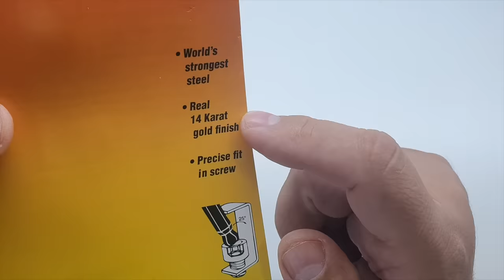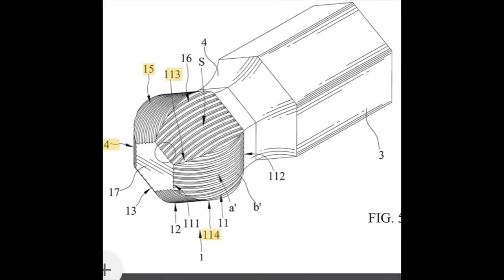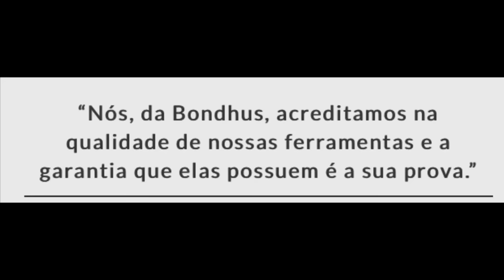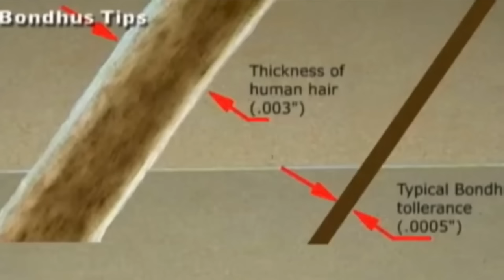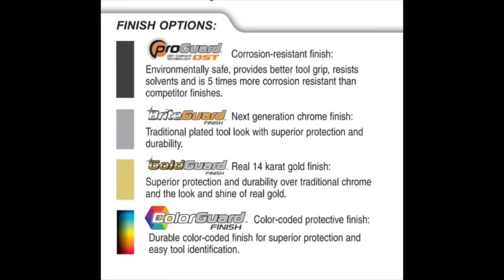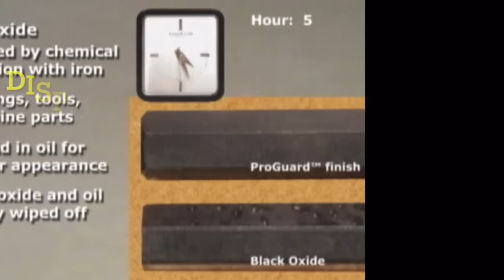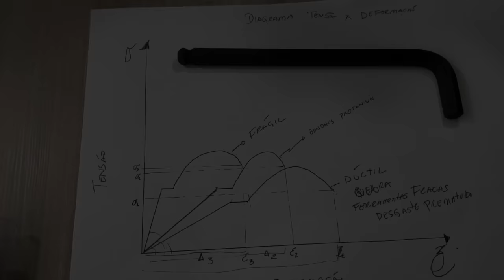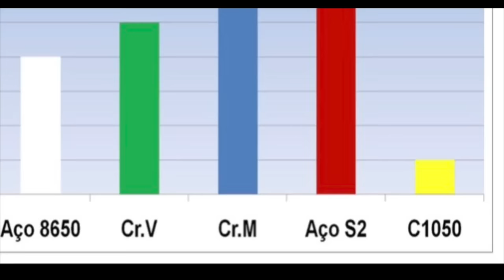CONHEÇA NESTE VIDEO A QUALIDADE DA MARCA BONDHUS MADE-IN-USA E FIQUE SURPRESO COM A FERRAMENTA .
CREDITOS DESTE VIDEO AO AMIGO @FERRAMENTASTOOLS

Sobre Bondhus!
Bondhus Corporation está localizada em Monticello, Minnesota - EUA; cerca de 40 minutos de Minneapolis. Os funcionários da Bondhus têm orgulho de nossa empresa e das ferramentas que fabricamos. Nossas ferramentas Ball, Hex e TORX® são feitas em nossa fábrica em Monticello, do outro lado da rua do poderoso rio Mississippi.

Em 1964, John Bondhus começou a fabricar a ferramenta hexagonal de ponta esférica “Balldriver®” original que ele inventou. Desde aquela época, temos grande orgulho em ser os líderes da indústria em projeto e fabricação de ferramentas inovadoras que economizam tempo. Construímos nosso negócio fornecendo aos clientes Bondhus produtos da mais alta qualidade e suporte ao cliente do setor.

Ferramentas Bondhus aparecem em todos os lugares! Eles podem ser encontrados em caixas de ferramentas ao redor do mundo, em todos os continentes e em mais de 100 países, de Taiwan ao Brasil e da Suécia ao Japão. Os maquinistas e as oficinas automotivas consideram-nos indispensáveis. Operadores de impressoras os usam em Cingapura, Dakota do Sul e Arábia Saudita - assim como dentistas e fabricantes de membros artificiais. Os kits de conserto de bicicletas em todos os lugares contêm alguma versão de nossas ferramentas. Músicos de jazz, rock e pop que tocam guitarra também usam as ferramentas Bondhus.

Bondhus fabrica as ferramentas da mais alta qualidade disponíveis. Cada ferramenta é apoiada por uma garantia vitalícia incondicional. Uma garantia é tão boa quanto a empresa que está por trás dela, e Bondhus tem sido o inovador líder na indústria de ferramentas por mais de 50 anos.